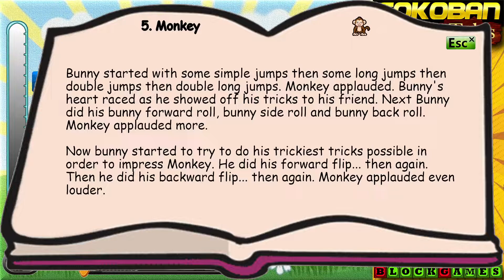Sokoban: Bunny Tales - E4: Scholar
Monkeys are the theme of the day, apparently.

0:00 Don't press escape
0:48 Chapter 5 story
2:14 CH 5 RM 1
3:16 CH 5 RM 2
4:29 CH 5 RM 3
5:20 CH 5 RM 4
8:13 CH 5 RM 5
8:52 CH 5 RM 6
9:45 CH 5 RM 7
11:22 CH 5 RM 8
17:37 CH 5 RM 9
23:32 CH 5 RM 10